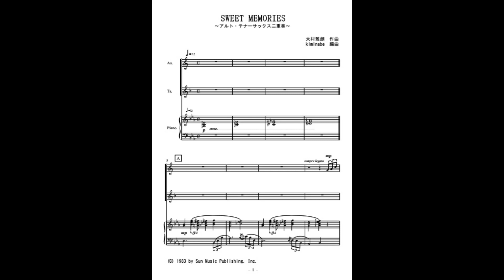SWEET MEMORIES（サックス二重奏）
松田聖子が歌った名曲「SWEET MEMORIES」のアルト・テナーサックス二重奏（参考音源）です。楽譜はこちら。